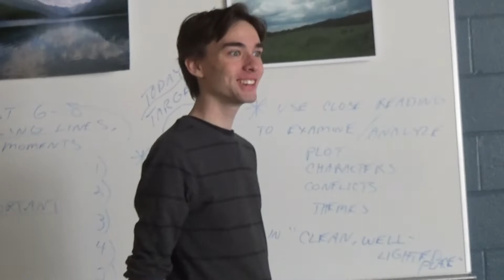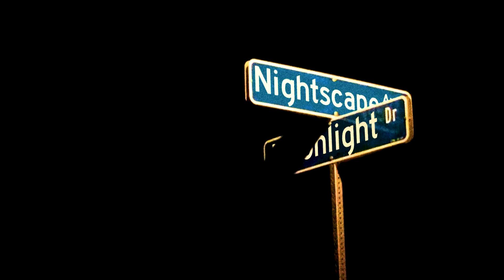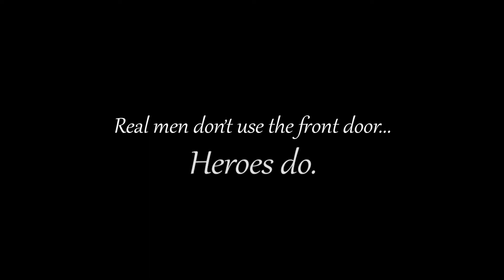Hell's Front Door: A Tale of Good Fortune and Wondrous Battles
[[ORIGINALLY UPLOADED: December 19th of 2017.]]

This is a remastered cut of the 2017 December Movie "Hell's Front Door."

Become one with the door.

RBM
Really Bad Movies Productions